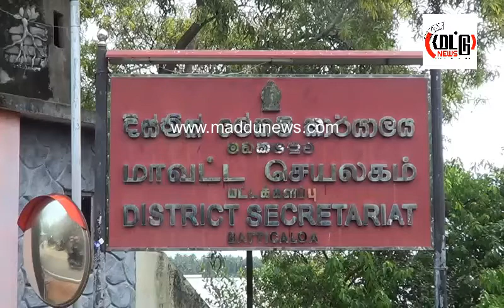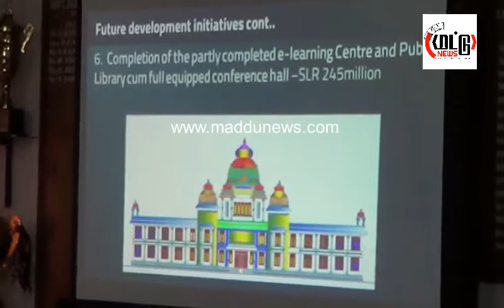AUSTRALIYA EMBASIDER VISIT BATTI FORT 10 01/Batticaloa/fort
மட்டக்களப்பு மாவட்டத்தில் 400 வருடங்கள் பழமை வாய்ந்த மட்டக்களப்பு மாவட்ட செயலகம் அமைந்துள்ள கோட்டையினை அவுஸ்திரேலியாவின் நிதியுதவியுடன் புனரமைக்கும் பணிகள்  முன்னெடுக்கப்பட்டுவருகின்றன. இலங்கைக்கான அவுஸ்திரேலியா நாட்டின் தூதுவர் டேவிட் கொலின் நேரில் சென்று பார்வையிட்டு இயற்கையினை இரசித்தார்.